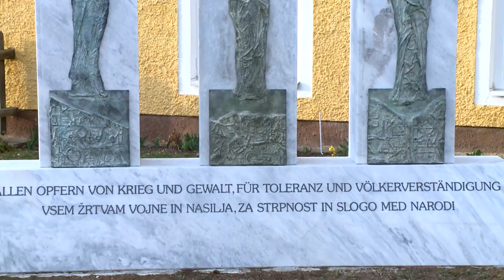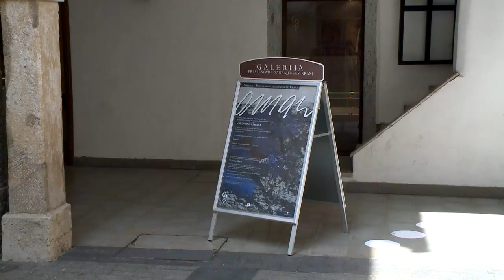Valentin Oman - predstavitveni film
Galerija Prešernovih nagrajencev Kranj - Valentin Oman.
Valentin Oman se je rodil 14. decembra1935 v Štebnu pri Beljaku. Gimnazijo je končal na Marijanišču na Plešivcu, likovno pa se je izobraževal na Dunaju na Akademiji za uporabno umetnost in v Ljubljani na Akademiji za likovno umetnost.
Leta 1981 je prejel nagrado Prešernovega sklada, leta 1997 nagrado Riharda Jakopiča, prav tako je leta 1997 prejel naziv naziv častnega doktorja Univerze v Celovcu, Republika Slovenija pa mu je leta 2005 podelila Zlati red RS za zasluge za življenjsko delo v likovni umetnosti in prizadevanja za enakopravnost slovenskega jezika na Koroškem.